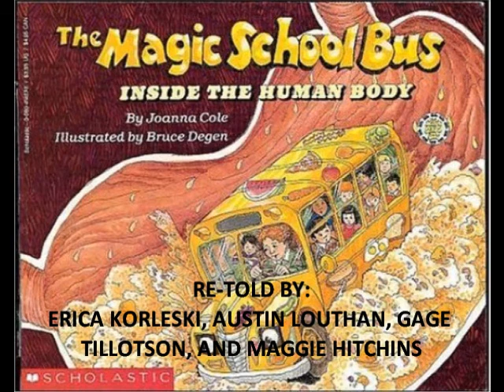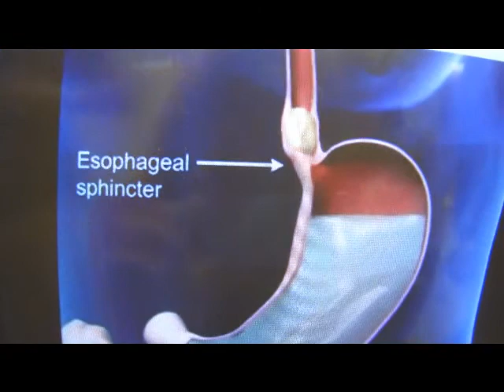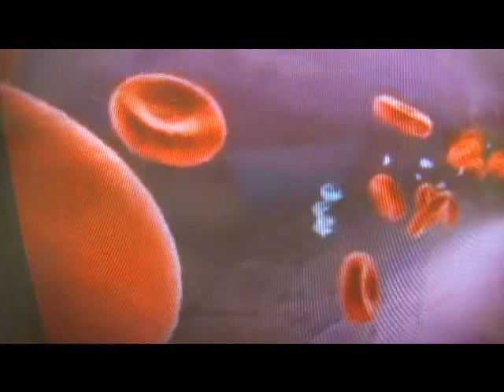Magic School Bus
ap bio project